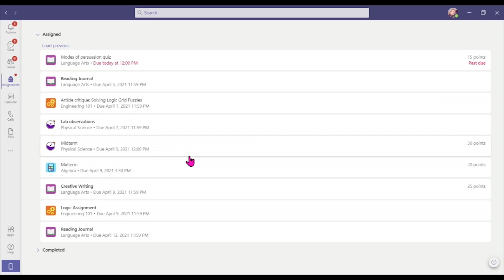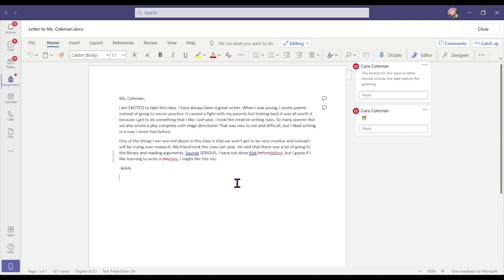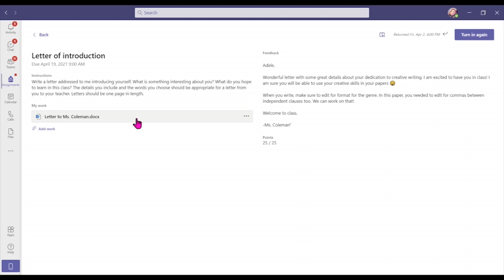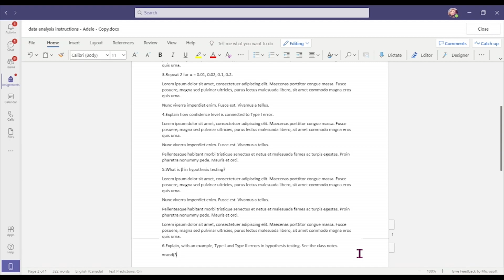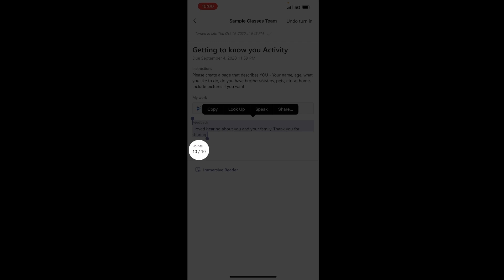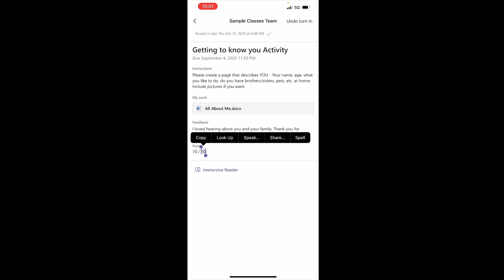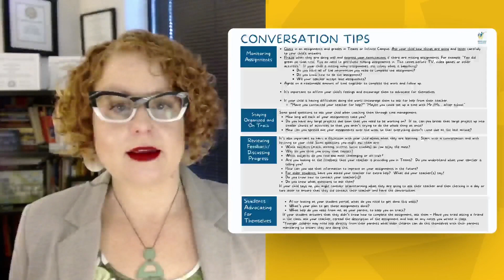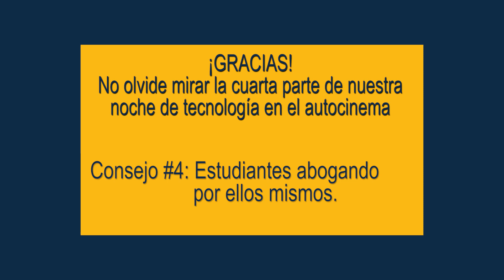Parte #3 - Noche de Tecnología en el auto-cinema de WCSD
Consejo #3 - Discuta el progreso con sus hijos directamente y anímelos a hacer lo mejor que puedan

TIMESTAMP

00:00 Cómo explorar los comentarios de los profesores en MS Teams en la computadora
05:38 Cómo explorar los comentarios de los profesores en MS Teams en un dispositivo móvil
09:16 Cómo hablar de lo que están aprendiendo
13:05 Utilizando MS Teams e Infinite Campus para revisar calificaciones